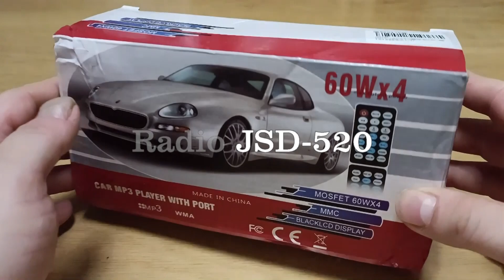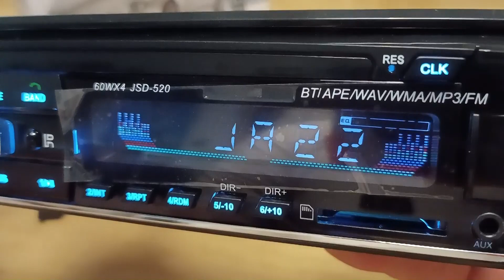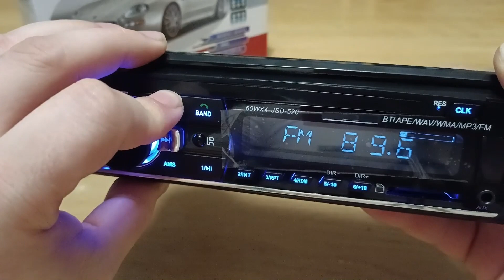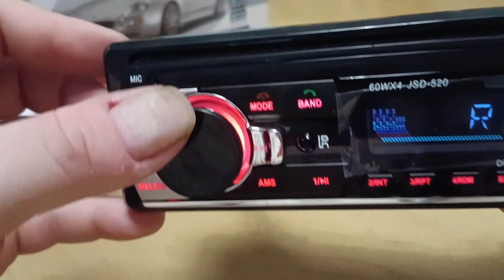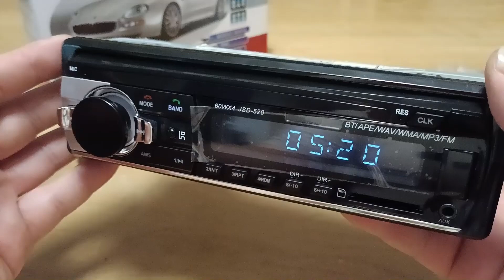Radio JSD-520 MP3 Player AUX USB FM - Unboxing